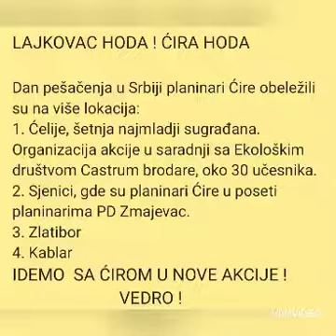13. septembar 2020.